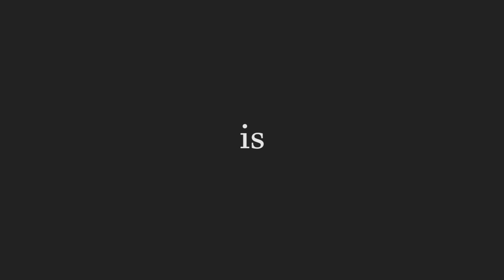How to squat like Slav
Boris walks you through how to squat like slav.
This is a tutorial for any beginner or advanced slav.

I make cheeki breeki slav videos of gaming and cooking.